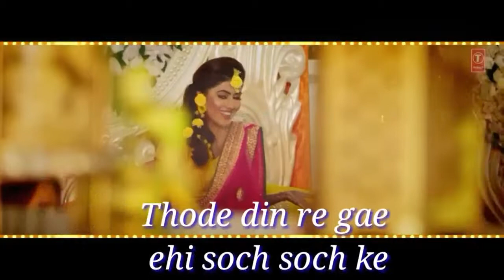Mink randhawa n akaal november 2